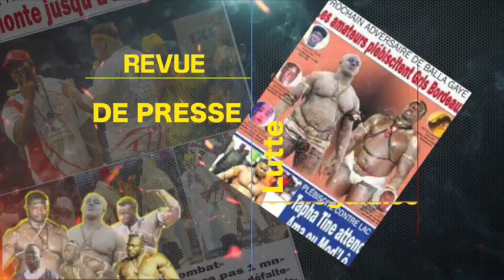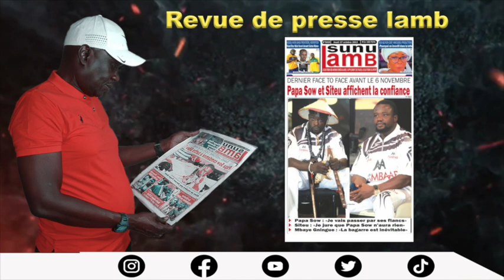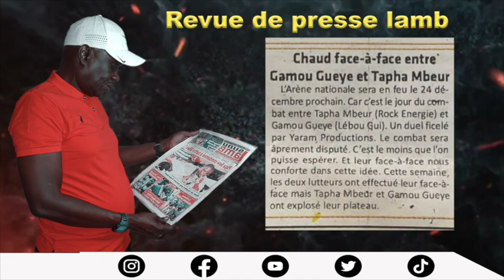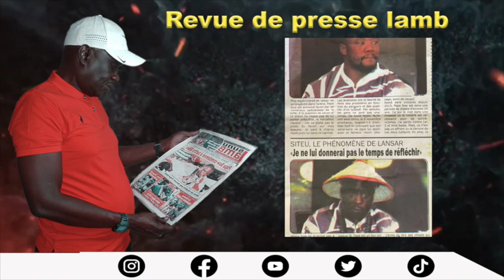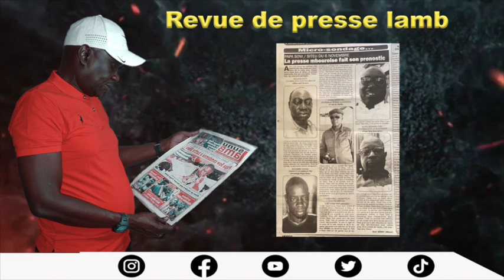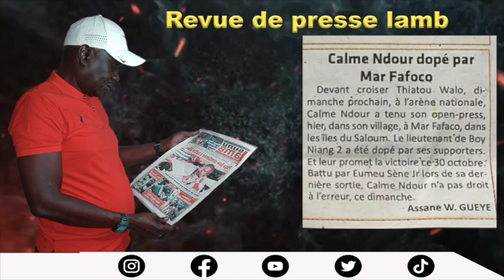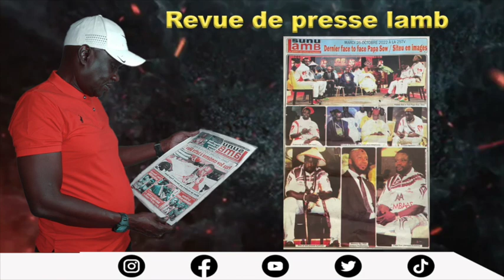Revue de Presse Lamb ( Songuanté Tv ) du 27 Octobre 2022 Avec Lamine Samba......